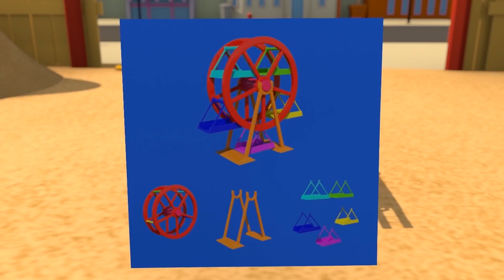Het bouwteam Nederlands 👷 Kerstspecial: Bouwen een kerstboom 🏠 Autostad 🏠 Bouwplaats autos cartoon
De bouwtrucks: Ethan de vuilniswagen, Edgar de graafmachine en Charlie de kraan zijn de geniale leden van de bouwgroep. Als er iets nieuws gebouwd moet worden ins Autostad, is de bouwgroep er klaar voor! Edgar, Ethan en Charlie zijn altijd blij met het verbeteren van autostad en zijn tevreden inwoners!